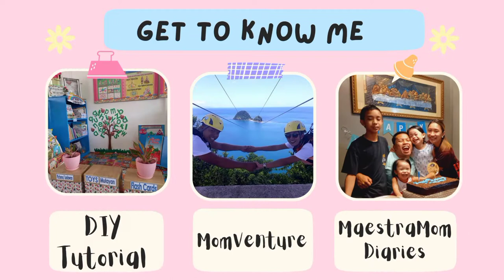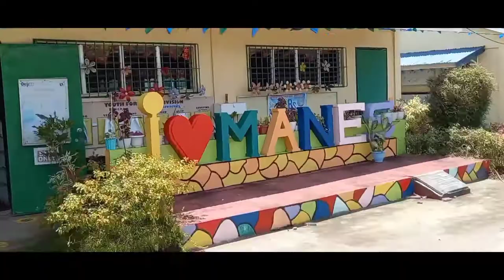A day in a Life of a Mom | Teacher | Wife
Here's a glimpse of  How I live my Life in a day at home and in school. 😉 Balancing everyday life. 👩‍🏫🤱🏡🤸‍♀️

This is only one of the simple routine I did in a Day during the new normal but what to expect more on face to face classes. 🤣 I guess I need a lot of super powers to sustain my energy in a day.

I'm blessed to experience this kind of Life, I have a family and kids to take care of and a decent work to feed our daily needs.

I've been a solo parent for so long before I met my husband kaya ramdam ko ang mga pagod at sakripisyo ng pagiging isang Ina. Mapapagid lang pero Hindi Susuko. 💪💪💪